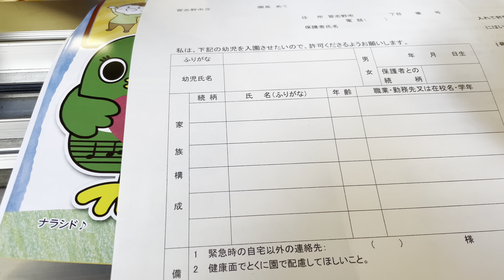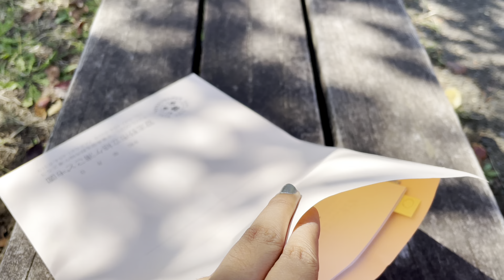বর অফিসের কাজে ব্যস্ত তাই আমি আসলাম এডমিশনের জন্য কি কি লাগবে সেগুলো নিতে।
Your queries 👇

Admission
Kindergarten admission
Japanese school
Bangladeshi vlog
Bangladeshi blogger from japan
Mou’s diary
Daily lifestyle
Japan life
Japan
Bangladeshi poribar
বাংলাদেশি পরিবার
জাপানে বাংলাদেশিরা
প্রবাস জীবন